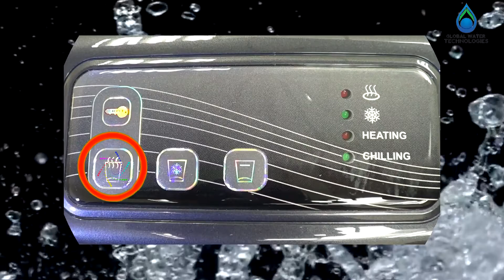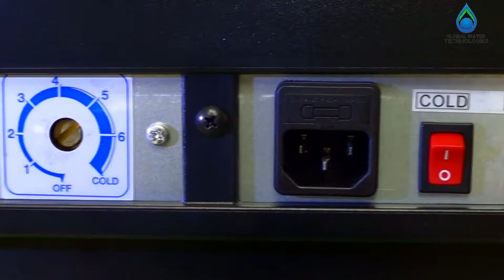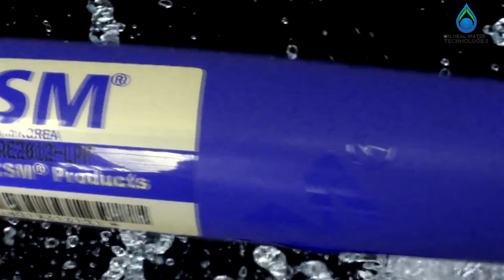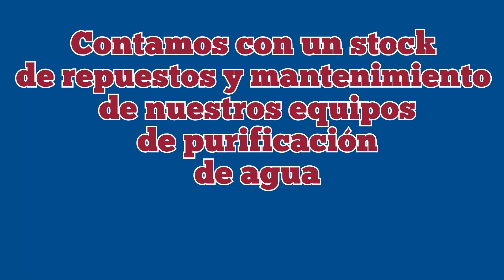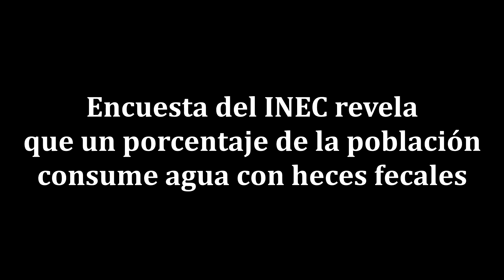PURIFICADOR DE AGUA G5 QUITO ECUADOR